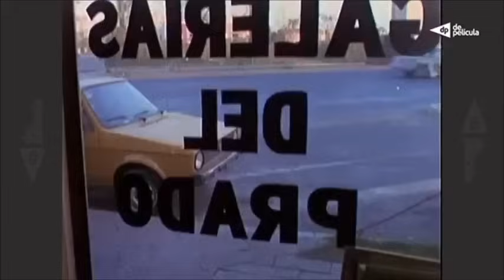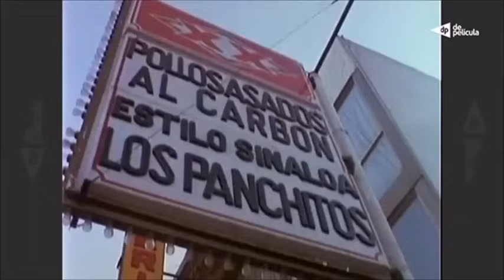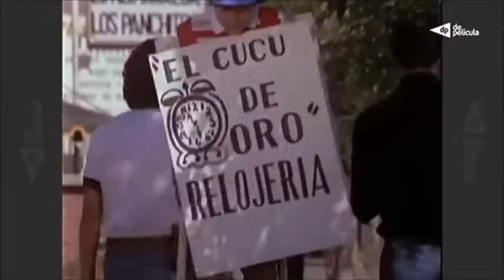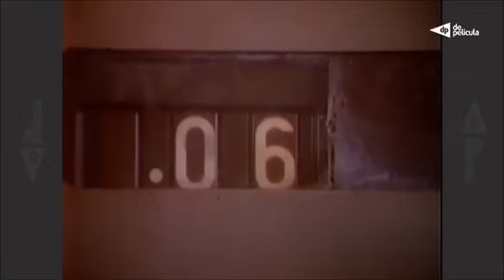Pedrito Fernández Los Dos Carnales - Película Completa - 1982 - TVRip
Les traigo la película Los Dos Carnales estrenada en 1982

Los dos carnales es una película del año 1982; protagonizada por Pedrito Fernández, Pedro Armendáriz Jr. y Julissa

Trama
Trata de la historia de dos amigos desamparados. Pablito (Pedrito Fernández) es un niño que su madre esta en la prisión injustamente y a su padre no lo conoció, Toñito también es un niño huérfano que Dolores (Julissa),la madre de Pablito le dio la oportunidad de vivir con ellos, ambos han abandonado la escuela y tienen un empleo para sobrevivir y poder reunir el dinero para poder sacar a su madre de la cárcel. Cristóbal (Pedro Armendariz Jr.) el dueño de una constructora les dará empleo y un espacio donde puedan quedarse a dormir, sin saber que Pablito (Pedro Fernández) es su hijo. El amor los volverá a unir ante un accidente que sufrirán Pablito y Toñito, su vida les cambiara a partir de ese instante.

Elenco
Pedrito Fernández es Pablito.
Julissa es Dolores, mamá de Pablito.
Pedro Armendáriz Jr. es Cristóbal.
Jaime Garza
José Chávez
Carlos Bravo y Fernández como don Rodolfo.
Carmen Molina
Rodolfo Onetto como voluntario en el rescate de Pablito.
Lizetta Romo